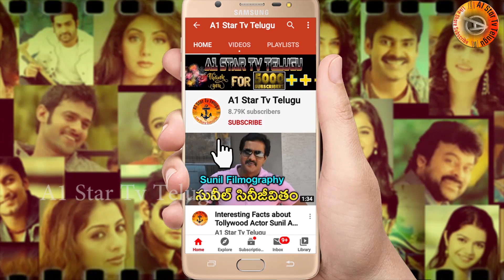ప్లీజ్ బాలయ్య మీతో ఒక్క ఛాన్స్ ఇస్తారా | Nayanathara | Sensational | Comments On | Balakrishna